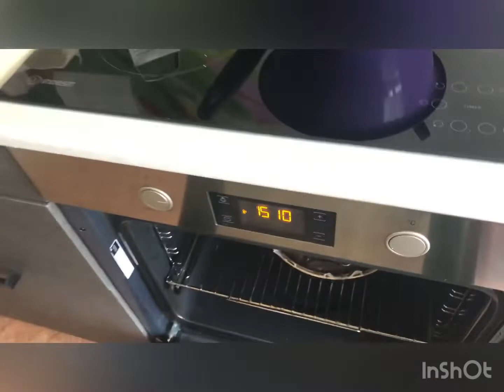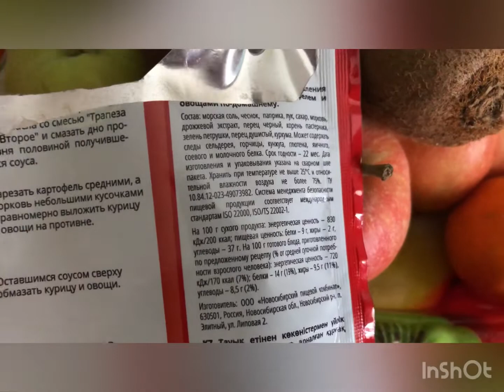Влог// Мой выходной // заливной пирог//